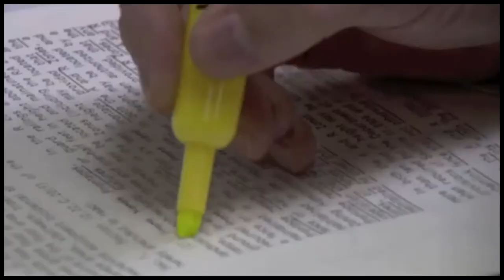The Office and Parks & Rec Themes - Trombone Cover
Not worth.

Two fun themes from two funny shows. I was introduced to these shows during the final week of school, since some of my teachers just put on Netflix for the last couple days. They're pretty great.

To be frank, the themes were pretty easy to play. Heck, they're simple enough that you could learn it by ear pretty easily (even though I did mess up that one section whoops). What was way too hard was trying to do that stupid Parks and Rec visual. I thought it'd be a nice little touch to mimic the actual intro. Didn't realize it'd take about 6 hours for a slapdash job.

Composers: Jay Ferguson and Gaby Moreno

Next week: Gonna try for some nice game music